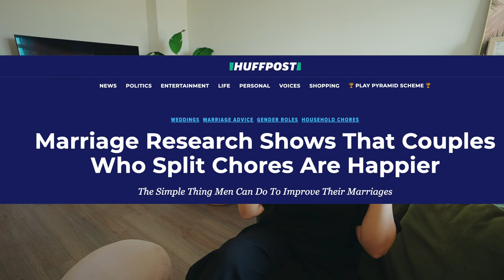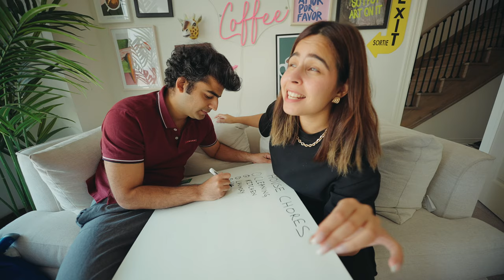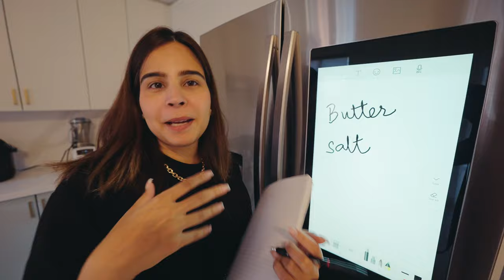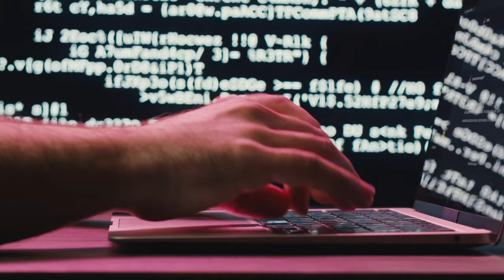How We Split HOUSE CHORES As A Couple LIVING ABROAD 🇨🇦 | CANADA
Couple living abroad

MORE PEEK A POO!